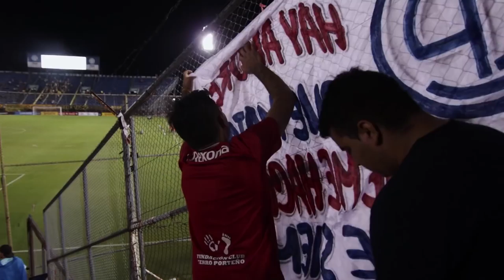Cerro Porteño 4-0 Guaraní Apertura Paraguay 2018 "Kevin de Gloria"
Cerro Porteño derrotó a Guaraní 4-0 jugando de visitante en el Defensores del Chaco logrando su tercera victoria consecutiva y metiéndose de esa manera nuevamente en la conversación por el Apertura 2018.

La Magia en la noche de "Sábado de Gloria" la puso el juvenil Kevin Fernandez marcando un doblete erigiéndose como figura del Ciclón.

***EQUIPO QUE USO PARA GRABAR MIS VIDEOS***

Mi mochila para viajes

Aclaración
*Algunos links en la descripción están afiliados a Amazon, por lo que al comprar sus productos a través de los mismos ayudan al canal generando una pequeña comisión sin costo extra para ustedes ;)  ¡Gracias por el apoyo!